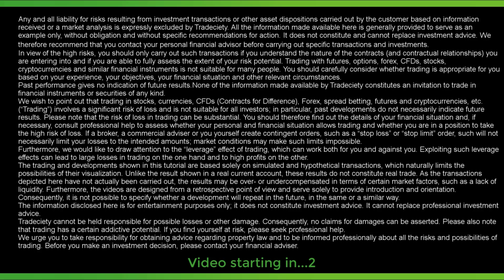The #1 mindset skill for problem-solving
How do you deal with obstacles?

There are two kinds of people:

The majority, when faced with any problem, will immediately try to put the blame on something or someone else. Which is, to some degree, understandable because it will shield you from looking bad. But it will also keep you from making progress.

The second group of people will ask: what can I do to make this go away? What are the things in my power that allow me to deal with this effectively? Such an approach is empowering because you do not rely on outside circumstances for your problems to go away...

Tuesday is Tradeciety day!
Every Tuesday, we release a new podcast episode, share a new trading video on YouTube.

* no investment advice - informational  and entertainment purposes only *

Do you like my free YouTube videos? Then you will love the Tradecademy! In the Tradecademy, you find 80 brand-new and never-seen-before trading videos in a completely new trading course. Plus, you join a private discord community, live trading webinars and you can interact with me directly.

Any and all liability for risks resulting from investment transactions or other asset dispositions carried out by the customer based on information received or market analysis is expressly excluded by Quantum Trade Solutions GmbH. All the information made available here is generally provided to serve as an example only, without obligation and without specific recommendations for action. It does not constitute and cannot replace investment advice. We, therefore, recommend that you contact your personal financial advisor before carrying out specific transactions and investments.